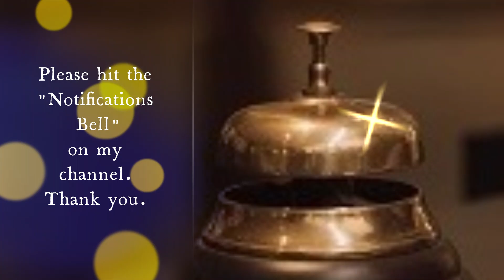As Christ Loved the Church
This is a brief message given at the wedding of Martin & Maria Kolb. It contains "how" the Lord Jesus loved His Bride, firstly by observing how He did so with His Bride in the Old Testament, then with His Bride in the New.